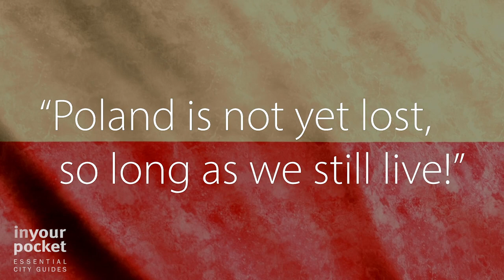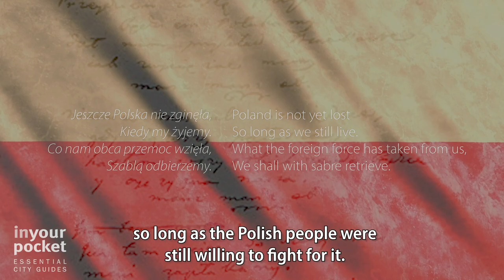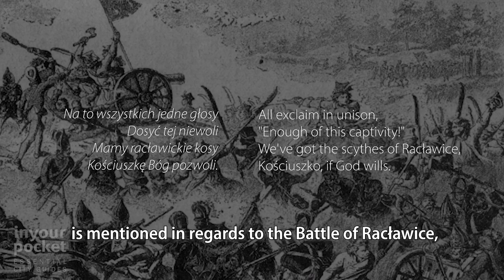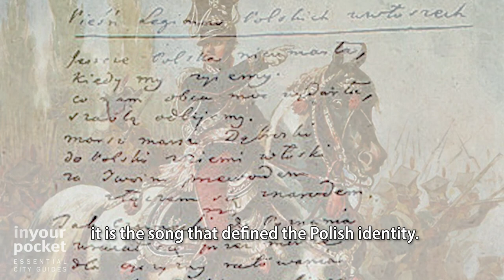Poland Is Not Yet Lost | The Story behind Poland's National Anthem!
'Poland Is Not Yet Lost' may sound familiar, especially if you have an interest in Polish history. This is the opening line of 'Mazurek Dąbrowskiego', the national anthem of Poland and is, in many regards, the song that defined the Polish identity 🇵🇱 🇵🇱 🇵🇱 But who wrote this stirring lyrics ❓ ✍🏻🎼🎙️ And who exactly is Dąbrowski❓🤔 Find all the answers here...

Stay up to date with all cultural and historical events in Poland and SIGN-UP to our FREE English-language newsletter!